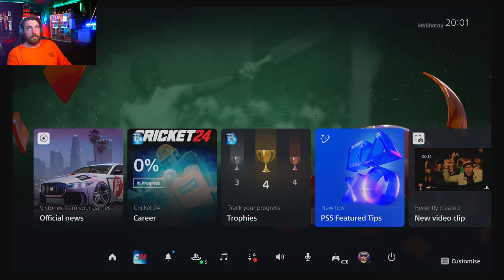BBL GAME MODE SEASON 2 | HOBART HURRICANES VS SYDNEY THUNDER